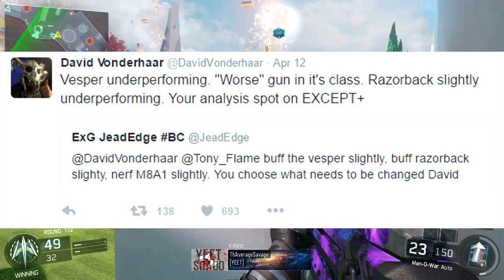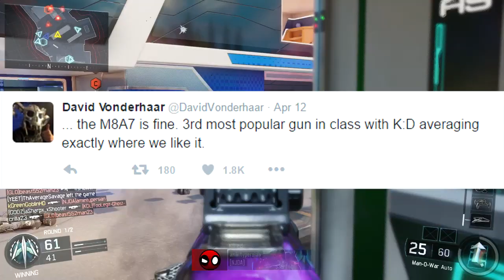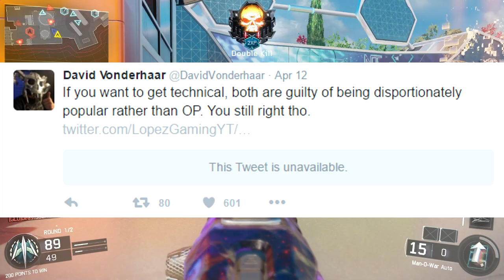Black Ops 3: NEW GUN PATCH NOTES AND BUFFS COMING TO CALL OF DUTY BLACK OPS 3 SOON!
2000 LIKES!? - Black Ops 3 New Gun Patch Notes Black Ops 3 New Buffs Coming to Call of Duty Black Ops 3 Very soon and im excited, Be sure to SUBSCRIBE for more Call of Duty Black Ops 3!